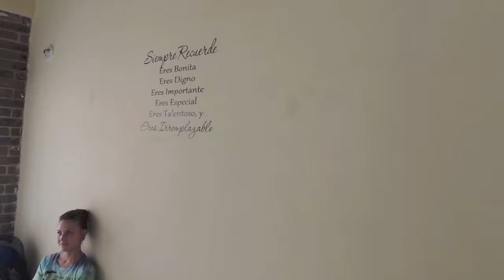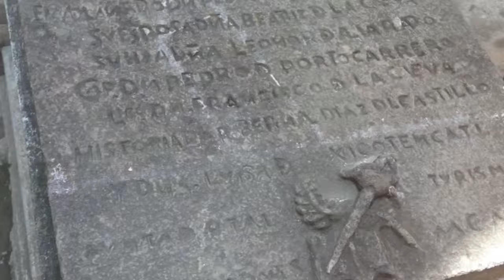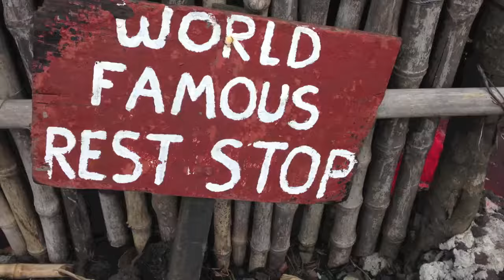Guatemala Missions Trip 2016 Highlights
A highlight video of my missions trip to Guatemala.